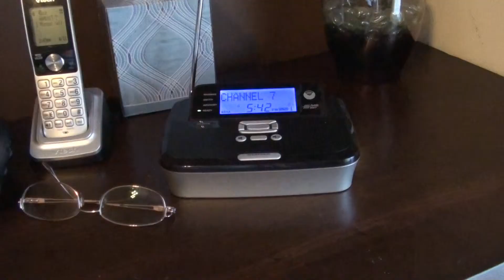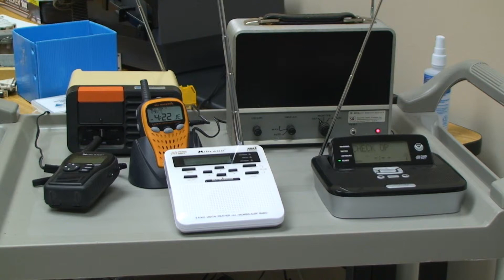2013 Day 5 Severe Weather Awareness Week: Console Replace System (CRS)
Today's Severe Weather Awareness week video focuses on the maintenance and operation of the Console Replacement System (CRS). NWSTC offers training for field electronic technicians to keep the system operational during severe weather events.

National Weather Service
Training Center